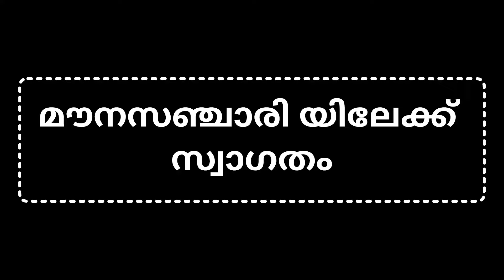ചുറ്റുപാടുകളെ ഭയപ്പെടേണ്ടതില്ല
how to successful in life how to successful in youtube how to successful how to successful trader how to successful businessman how to successful in network marketing how to successful in business how to successfully start a youtube channel how to successful
positivethinking malayalammotivation